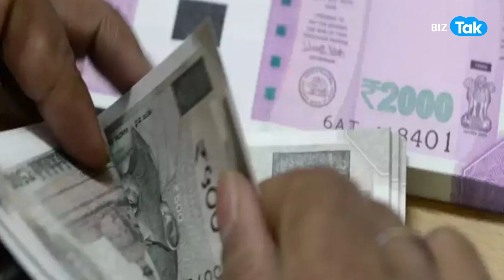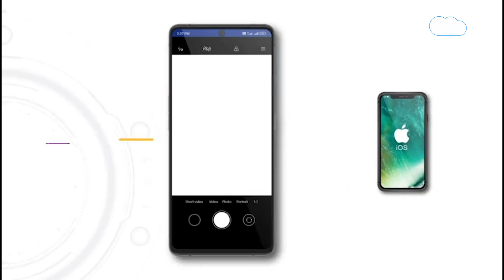1 करोड़ जीतने का सरकार दे रही मौका, बस Shopping बिल करना होगा अपलोड! |BIZ Tak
This government-backed scheme may turn you into a crorepati. Know the details in the video..
BizTak Premium ज्वाइन करने के लिए क्लिक करें .